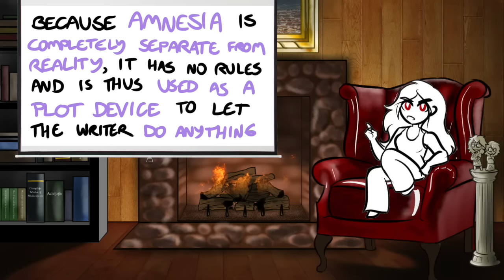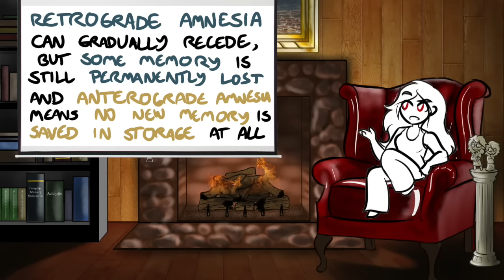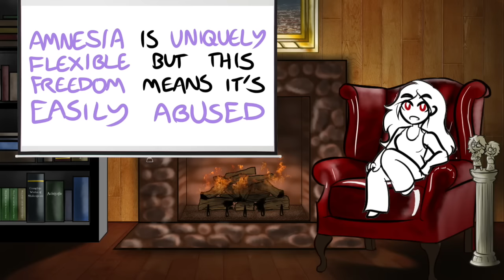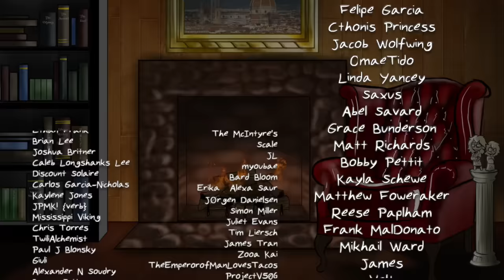Trope Talk: Amnesia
Amnesia! The trope too powerful for its own good! It's a favorite of soap operas and anything else that likes quick and easy drama, and when it comes to shuffling around core character traits, amnesia is basically a swiss army knife - need to roll back a week or two of character development? need to revert a character to a clean slate? wanna make one of your lovebirds forget their FIRST KISS? amnesia is the trope for you! and if you're an audience member sick of being emotionally manipulated by writers doing any and all of the above… WELCOME TO THE PARTY

What's YOUR favorite amnesia plot - or, if you've got an axe to grind, what's your LEAST favorite instance of the trope? Yell about it in the comments!

My favorite example of amnesia done right, which I didn't have time to delve into here, is the season 1 finale/season 2 opener of Transformers Prime, where Optimus Prime sacrifices the Matrix of Leadership to defeat Unicron, and in the process loses all of his memories SINCE HE GAINED THE MATRIX and first BECAME Optimus Prime. He reverts to Orion Pax, a simple pacifist librarian who believes Megatron is still "Megatronus", his best friend and fellow activist. He doesn't know ANY of the autobots, since technically speaking, Megatron IS his oldest friend - so he ends up working with the Decepticons for MULTIPLE EPISODES as the Autobots try and get a working backup copy of the Matrix of Leadership to restore Prime's memories. It's a uniquely fascinating look into the mind of a truly ancient and very battle-hardened being from BEFORE he became the most iconic leader in science fiction - the seeds of the noble paragon he'd become without the weight of worlds on his shoulders. Orion Pax doesn't even BELIEVE he could be a Prime, because he doesn't think he's WORTHY of it. And even without his memory, Orion Pax figures out that Megatron is lying to him and being all evil and stuff, and rebels all on his own without Autobot help (and then gets his ass kicked because Orion Pax has no idea how to fight, oops). It's honestly such a fun arc (and I have to give ENDLESS credit to both the animators and to Prime's voice actor, Peter Cullen, who, exclusively through facial expression and tone of voice, manage to communicate a much younger, much less experienced Prime despite his appearance being totally unchanged. It's so well-done, even before he talks you can tell something's wrong.)

EXAMPLES USED (in rough order of first appearance): Transformers Prime (Orion Pax p.1), Death Note, Blindspot, Doctor Who (Utopia), Legend of Zelda: Breath of the Wild, Captain Marvel, Batman: The Animated Series (Forgotten), The Iron Giant, Frozen, She-Ra (Remember), Harry Potter and the Chamber of Secrets, Young Justice (Bereft), Wall-E, Gravity Falls (finale), Fullmetal Alchemist: Brotherhood, Wreck-It Ralph, Captain America: The Winter Soldier